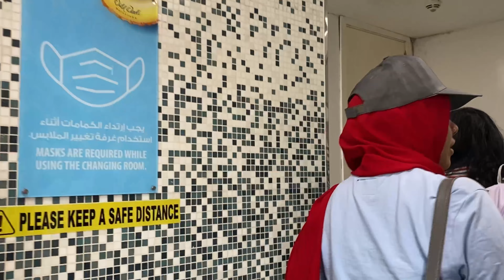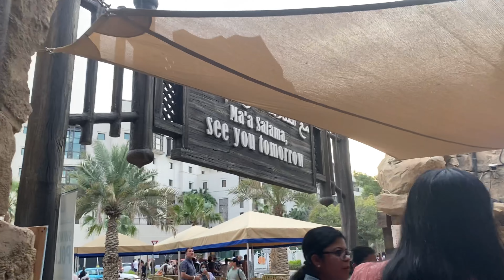അങ്ങനെ ഞാനും 100 ൽ ഒരാൾWorld woman’s day special 100 ladies day out with CLUBFM at wild wadi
CLUBFM ton kanakin fun worlds woman’s day spcl 100 ladies day out to wild wadi water theme park jumeirah

I'm on Instagram as adhira_ayoob.